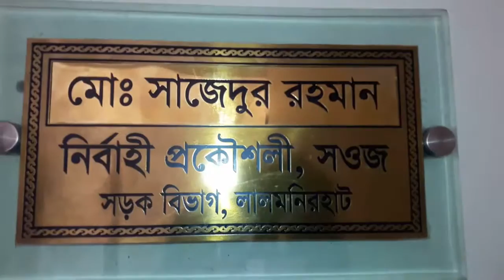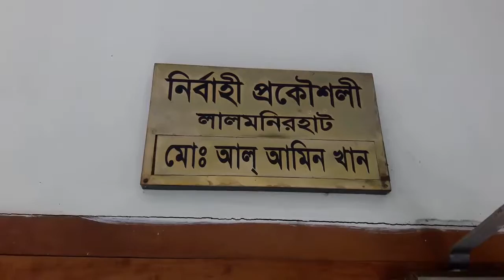লালমনিরহাটে সড়কগুলো পরিনত হয়েছে নিত্যদিনের দুর্ঘটনার ফাঁদে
এস দিলীপ রায়
লালমনিরহাটে মহাসড়কসহ সতল সংযোগ শহরের অবস্থা বেহাল, দুর্দশাপুর্ন হওয়ায় যানবাহন চলাচলের অনুপযোগী হয়ে উঠেছে। আর এসব চলাচলের অনুপযোগী সড়কগুলো দিয়ে ঝুঁকি নিয়ে চলতে গিয়ে প্রতিদিনে বাস ট্রাক রাস্তার উপর ও রাস্তার পাশে খাদে উল্টে ঘটছে দুর্ঘটনা। পরিবহন মালিক শ্রমিকসহ জেলাবাসীকে প্রতিদিনে পোহাতে হচ্ছে সীমাহীন দুর্ভোগ। জেলায় ব্যবসা বানিজ্য কর্মসংস্থান ও অর্থনীতিতে পড়ছে মন্দ প্রভাব। অথচ সংশ্লিষ্ঠ কর্তৃপক্ষের নেই কোন মাথা ব্যথা।
জেলার মহাসড়কসহ সকল শহর সংযোগ সড়কের অবস্থা অত্যন্ত লাজুক ও বেহালদশার হওয়ায় প্রতিদিনে ঘটছে দুর্ঘটনা। গত ছয়মাসে এসব সড়কের উপর ও সড়কের পাশে খাদে ট্রাক বাস উল্টে প্রায় নয় শতাধিক দুর্ঘটনার ঘটনা ঘটেছে।
মহাসড়টির মহেন্দ্রনগর ও বড়বাড়ী ৫ কিলোমিটার সড়ক একেবারেই চলার অনুপযোগী হয়ে উঠেছে। দেড় শতাধিক বড়বড় গর্তের সৃষ্টি হওয়ায় ট্রাক বাস চালাতে দারুন কষ্ট পেতে হয় পরিবহন শ্রমিকদের। তারপরও ঝুকি নিয়ে চলাচল করছেন তারা।
একবছর আগে সাড়ে ৫ কিলোমিটার মহেন্দ্রনগর- মোস্তাফি সংযোগ সড়কের সংস্কার কাজ শুরু করায় মহেন্দনগর- বড়বাড়ী ও বড়বাড়ী- কুলাঘাট ও কুর্শামারী সংযোগ সড়ক দিয়ে যানবাহন চলাচল করলে কিছুদিনের মধ্যে এগুলোর অবস্থা ভগ্নদশায় পরিনত হয়। এরজিইডি’র আওতাধিক এ সড়কটি সংস্কার কাজ সম্পুর্ন না হওয়ায় সড়ক যোগাযোগ সমস্যা দিনদিন আরো প্রকট হচ্ছে।
গত কয়েক মাস ধরে সড়কগুলোর বেহাল দশা হওয়ার পরও নেয়া হয়নি কোন কার্যকরী পদক্ষেপ। মহাসড়কসহ সংযোগ সড়কগুলোর সংস্কার ও মেরামতের দাবীতে পরিবহন মালিক-শ্রমিক ও জেলাবাসী মানব বন্ধন, সড়ক অবরোধ করলেও ব্যবস্থা নেই কর্তৃপক্ষের।
জেলার রাস্তা-ঘাটের বেহালদশার কারনে জনদুর্ভোগ চরমে উঠেছে স্বীকার করে জেলা প্রশাসক বলেন তিনি সংশ্লিষ্ঠ কর্র্তৃপক্ষকে একাধিকবার পত্র দিয়েও কোন ফল আসছে না।
জেলার মহাসড়কসহ সকল সংযোগ সড়ক সংস্কার ও মেরামত কাজ সম্পন্ন করে অনতিবিলম্বে সড়ক যোগাযোগ ব্যবস্থাকে স্বাভাবিক রাখতে জেলাবাসী দাবী জানিয়েছেন সরকারের উর্ধ্বতন কর্র্তৃপক্ষের কাছে।